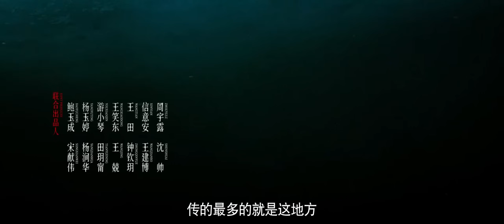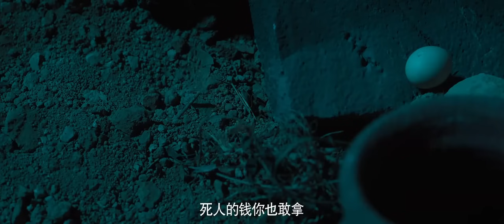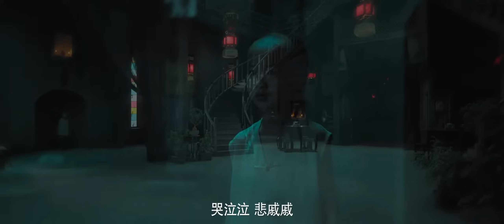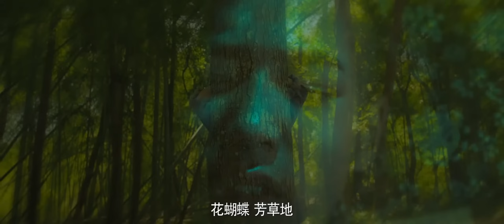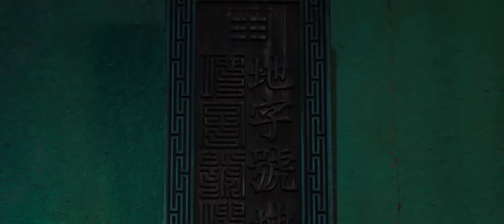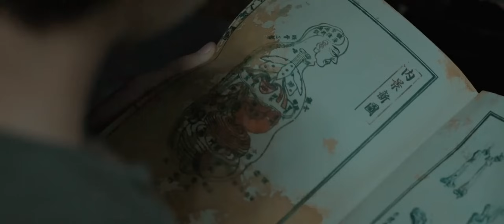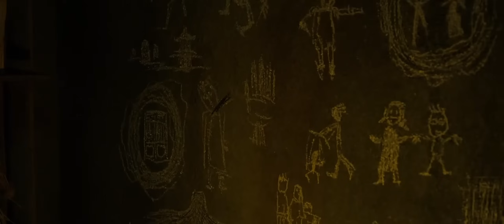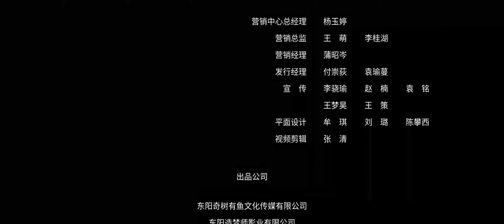《阴阳先生 2023》主演: 张赫 / 高成龙 / 巩汉林 / 刘仪伟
阴阳先生的剧情简介 · · · · · ·
　　世间曾有一人名为殷十三，隐于闹市帮助苦难的百姓而受爱戴。据传言，其擅天象地理之道，通驱邪捉诡之法，见常人之不能见，断事中不平事，谓之阴阳先生。殷十三受邀来到林家宅解决难题，进门便撞见地上一排“鬼脚印”延续向前，随着林家宅管事的介绍，殷十三也顺着脚印开始解决林宅37号“鬼事”。